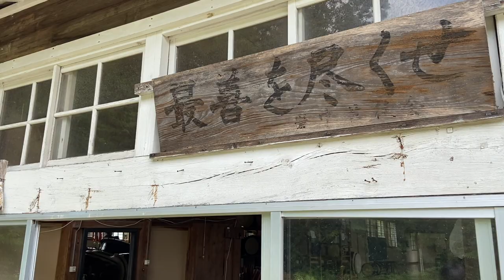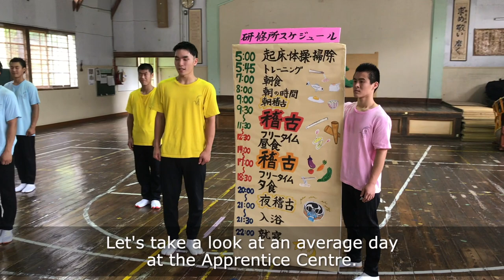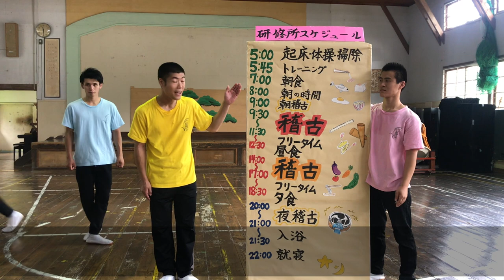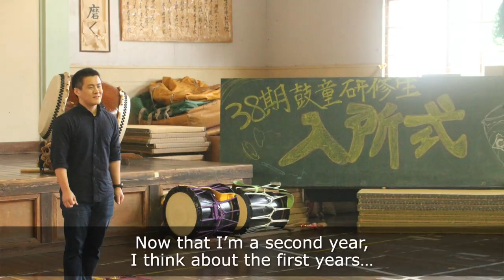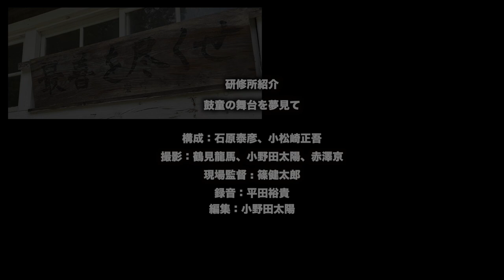[EC 2020] DAY 2-SADO 研修所紹介「鼓童の舞台を夢見て」/ Dreaming of the Kodo Stage—All About Kodo Apprentice Centre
(Refer below for ENGLISH)
鼓童の舞台を夢見ながら、雨にも風にも負けず日々切磋琢磨する研修生の姿を、柿野浦集落にある鼓童文化財団研修所よりお届けします。

彼らの熱い想いをその姿から感じて頂けますように !!

配信日時：8月22日（土）19:27〜20:09［40分間］
出演者：鼓童研修生2年生（宮澤和己、三方政義、関川虎之介、小西諒、熊田和也、石崎亮治）
鼓童研修生1年生（小林遼太、廣嵜一馬、井藤漱一郎、谷口大地、音間大誠、谷川和馬、石井洸、岩渕倖成、前島空、武田凜花、小川蓮菜、造士蓮）

内容：
0:00 研修所紹介
1:48 屋台囃子
9:02 研修生2年生自己紹介
12:16 研修所スケジュール紹介
17:02 韋駄天
21:31 2年生の想い
31:38 研修生1年生自己紹介
39:30 10周年ソング

小松崎正吾（鼓童）

アースセレブレーション2020：
年に1度、新潟県佐渡市で開催するアース・セレブレーション（EC）は2020年で33年目を迎えました。2020年は「佐渡から世界と繋がる」をテーマに、無観客・オンライン配信による新しい形のECを開催しました。

鼓童とは：
佐渡を拠点に太鼓を中心とした伝統的な音楽芸能に無限の可能性を見いだし、現代への再創造を試みる太鼓芸能集団。

Visit the place where determined young hopefuls live and train communally for two years: Kodo Apprentice Centre in Kakinoura. We hope you’ll feel their passion and drive through this introductory video!

Date/Time of livestream: Aug. 22 (Sat) 19:27–20:09 JST (40 mins.)
Featuring: Kodo Apprentices 2nd-year class (Kazuki Miyazawa, Masayoshi Mikata, Toranosuke Sekikawa, Ryo Konishi, Kazuya Kumada, Ryoji Ishizaki), 1st-year class (Kazuma Hirosaki, Kazuma Tanigawa, Soichiro Ito, Ryota Kobayashi, Kosei Iwabuchi, Daichi Taniguchi, Hikaru Ishii, Sora Maeshima, Taisei Otoma, Ren Zoushi, Hana Ogawa, Rinka Takeda),
Yasuhiko Ishihara (Centre Director), Shogo Komatsuzaki (Kodo)

Contents：
0:00 Introducing the Kodo Apprentice Centre
1:48 Yatai-Bayashi
9:02 Introductions (2nd-year Apprentices)
12:16 Introducing the Kodo Apprentice Centre daily schedule
17:02 Idaten
21:31  Reflections (2nd-year Apprentices)
31:38  Introductions (1st-year Apprentices)
39:30 10th Anniversary Song

About Earth Celebration 2020:
Held every year since 1988, Earth Celebration (EC) is an outdoor music and performing arts festival hosted by internationally acclaimed taiko ensemble Kodo and its home, Sado Island.
EC 2020 was held exclusively online for a live global audience! The theme for this new-look EC was "Connect with the World on Sado Island.”

Who is Kodo?
Exploring the limitless possibilities of the traditional Japanese drum, the taiko, Kodo is forging new directions for a vibrant living art-form.